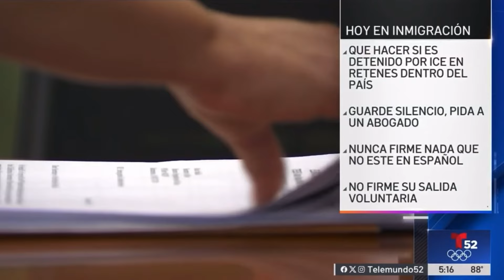Lo que debes hacer si eres detenido por ice en retenes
En este video te mostramos los pasos clave a seguir para protegerte y manejar la situación adecuadamente. Descubre tus derechos, cómo interactuar con los oficiales y la importancia de buscar ayuda legal. ¡No te lo pierdas!